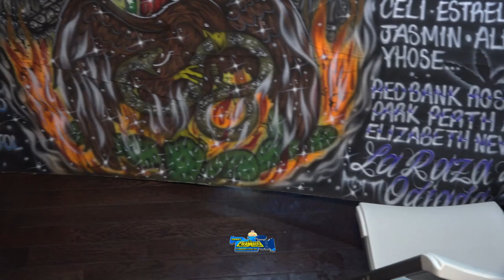LA CUMBIA DEL ANIVERSARIO 2022 GRUPO LOS PODEROSOS EN VIVO SONIDO CAÑAVERAL SALON CORONITA NEW JERSE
LA CUMBIA DEL ANIVERSARIO 2022 GRUPO LOS PODEROSOS EN VIVO SONIDO CAÑAVERAL SALON CORONITA NEW JERSEY